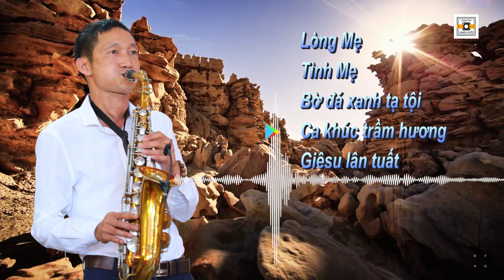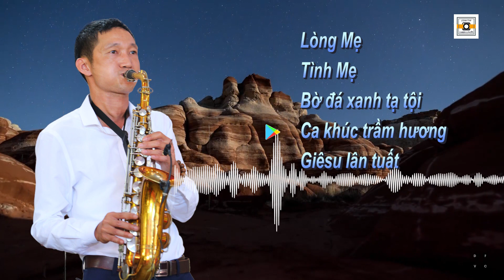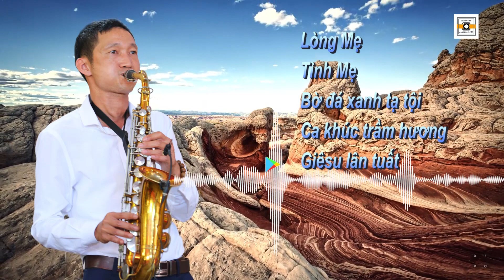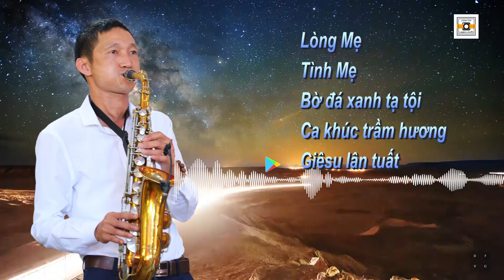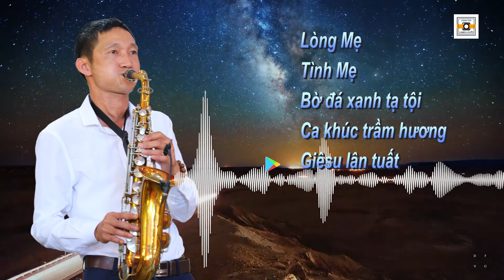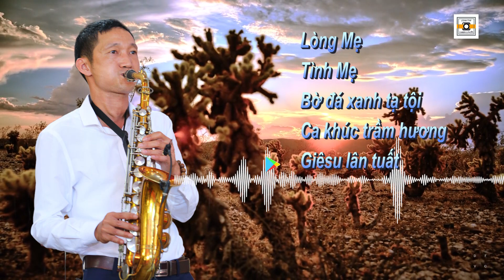Lòng Mẹ - Saxophone Nguyen Tuan 01 * Những giai điệu thiết tha sâu lắng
LòngMẹ Saxophone NguyễnTuan - Những giai điệu lay động lòng người nghe.
Xin quý vị lắng nghe và ủng hộ  kênh Youtube LÊ ĐỊNH TTHP để có những giây phút thật lắng đọng. Thankyou !

Cám ơn quý vị đã theo dõi video. Xin đăng ký để ủng hộ kênh và xem ác video mới nhất.